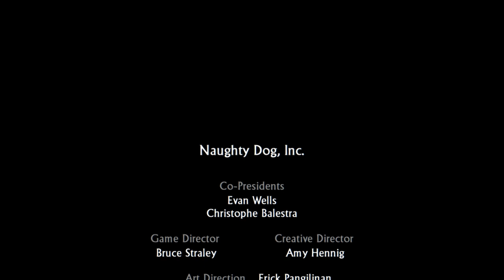Uncharted™ Unleashing Adventure: Uncharted Nathan Drake Collection Walkthrough #43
Uncharted™ Unleashing Adventure: Uncharted Nathan Drake Collection Walkthrough #43,Uncharted is an action-adventure video game series developed by Naughty Dog and published by Sony Computer Entertainment. The series was first introduced in 2007 with the release of the first game, Uncharted: Drake's Fortune. Since then, the series has grown in popularity, with a total of four main games and several spin-offs released over the years. In 2015, Sony released the Uncharted: The Nathan Drake Collection, which includes the first three games in the series, remastered.

The Uncharted series follows the adventures of Nathan Drake, a treasure hunter who travels around the world in search of lost artifacts and treasures. The games are set in a variety of locations, from the Amazon rainforest to the deserts of the Middle East, and each game has its own unique story and setting. The gameplay is a combination of third-person shooter and platforming elements, with the player controlling Nathan as he navigates through various environments and battles enemies.

The Uncharted: The Nathan Drake Collection includes the first three games in the series: Uncharted: Drake's Fortune, Uncharted 2: Among Thieves, and Uncharted 3: Drake's Deception. The games have all been remastered , with improved graphics and performance. The collection also includes new gameplay features, such as improved aiming and shooting mechanics, and new trophies to unlock.

Uncharted: Drake's Fortune, the first game in the series, follows Nathan as he searches for the lost treasure of El Dorado. Along the way, he battles a group of mercenaries who are also after the treasure. The game received critical acclaim for its engaging story, well-developed characters, and exciting gameplay.

Uncharted 2: Among Thieves, the second game in the series, takes Nathan to Nepal as he searches for the lost city of Shambhala. The game introduces new characters, including Nathan's old friend and mentor, Victor Sullivan, and features new gameplay mechanics such as stealth takedowns and improved cover system.

Uncharted 3: Drake's Deception, the third game in the series, follows Nathan as he searches for the lost city of the Iram of the Pillars. The game features improved graphics and gameplay mechanics, including new melee combat options and improved multiplayer modes.

The Uncharted: The Nathan Drake Collection is a must-play for fans of the Uncharted series, as well as for those who are new to the franchise. The remastered graphics and improved gameplay make the collection a great way to experience the series for the first time, while the new gameplay features and trophies add a fresh challenge for returning players.

In addition to the main games, the Uncharted series also includes several spin-off titles, including Uncharted: Golden Abyss for the PlayStation Vita, and Uncharted: The Lost Legacy, which stars two of the series' female characters, Chloe Frazer and Nadine Ross. These games expand on the world and characters of the series, and are a great way for fans to delve deeper into the Uncharted universe.

Overall, the Uncharted series is a thrilling and engaging adventure that will keep players entertained for hours. With its well-developed characters, exciting gameplay, and stunning visuals, the series has earned its place as one of the best video game franchises of all time.

topics covered in this video:
uncharted
nathan drake collection
the nathan drake collection
nathan drake
uncharted collection
uncharted (video game series)
nathan drake (fictional character)
uncharted 3: the nathan drake collection
Uncharted
NaughtyDog
ActionAdventure
TreasureHunting
Exploration
Puzzles
Shootouts
BossBattles
GamingCommunity
NathanDrake
Sully
Elena
Mythology
History
Supernatural
Technology
Equipment
Loyalty
AdventureGames